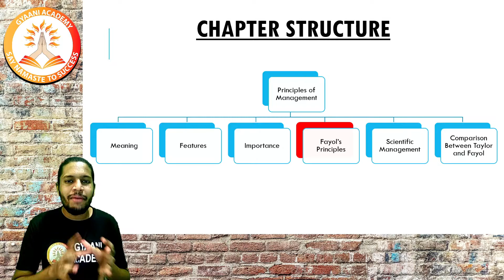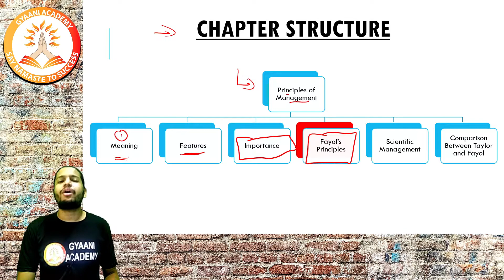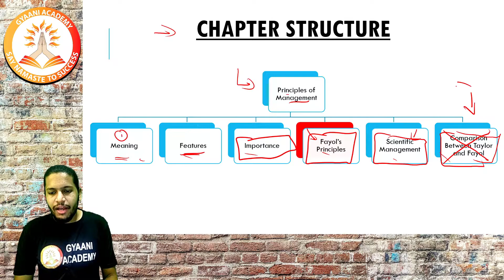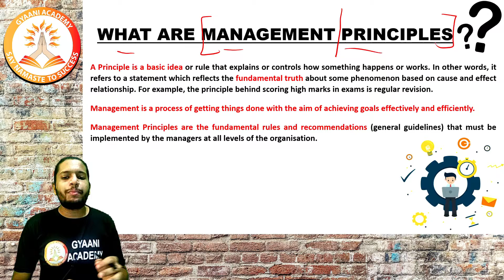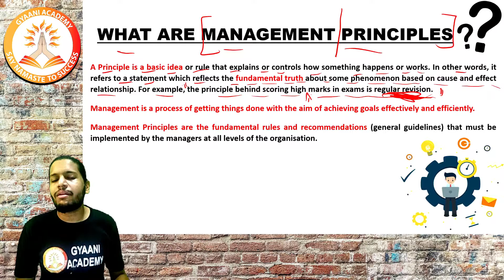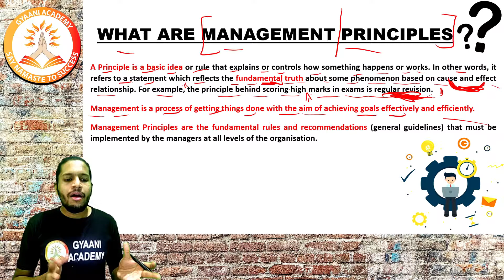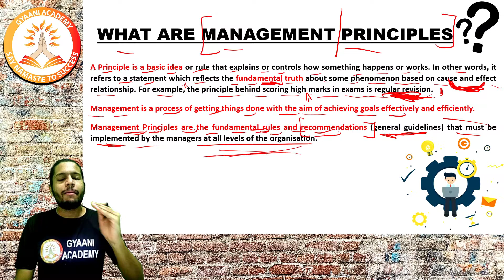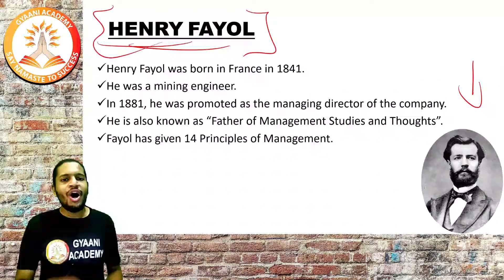Class 12 | Business Studies | Principles of Management | PART 1 | Gyaani Academy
Namaste Class 12 Students 🙏🏻
In this video TEAM GYAANI have tried to explain PRINCIPLES OF MANAGEMENT in the best possible way.

Outro Voice Credit - Dalbir Nagar Sir aka Dhasu Sir